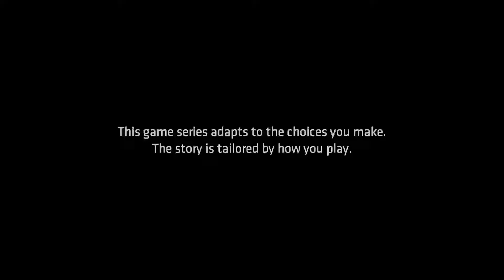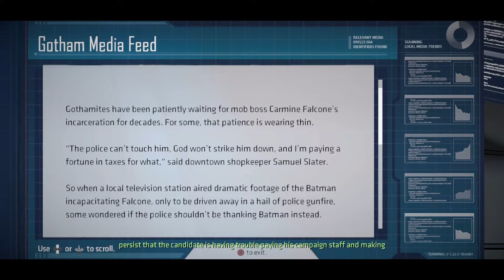Batman The Telltale Series Full Game Episode II: Children of Arkham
Welcome back to the channel. Join me live as I stream Batman Telltale Series! In this gritty and violent new story from the award winning creators of The Walking Dead A telltale game series, Batman The Telltale Series is an episodic point and click graphic adventure video game developed and published by Telltale Games and distributed by Warner Bros. Interactive Entertainment under its DC label. The game is based on the DC Comics character Batman, created by Bob Kane and Bill Finger. The player takes the role of Batman, both as the superhero and his alter ego Bruce Wayne. Gameplay is split evenly between his dual identities. The story is set a few years after Bruce becomes Batman. Drop a comment in the chat or post your thoughts afterwards!